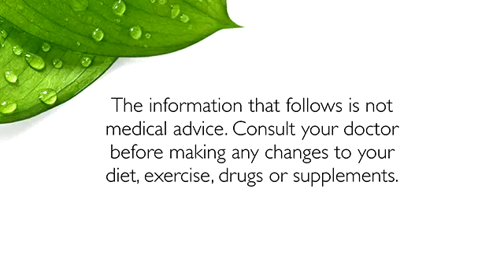Irene Is Defeating Rheumatoid Arthritis Naturally